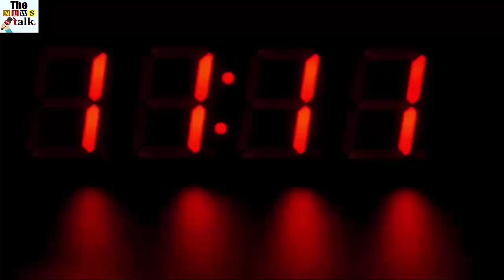खीरा खाने से होते है ये नुकसान, देखके चौंक जायेंगे आप भी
Hello friends, Well, you must have heard that our health benefits from consuming cucumbers, but today I will tell you through this post that due to the loss of our health by consuming cucumber, Please read the post till the end.

Because this post is going to be very beneficial for you and if you consume the home cucumber, then you must read this post about the losses caused by consuming cucumber without any time-consuming

* Friends, if you consume more cigarettes then you may have diarrhea-related problems, so that you do not consume more cigarettes, it would be good for your health that you eat cucumbers only in the limit.

* Fibers are found in high quantities inside cucumbers, but fiber is very beneficial for us, but if we consume more cigarettes then it is more likely to cause problems like gas in our stomach, so please do us It should be consumed only in Limit.